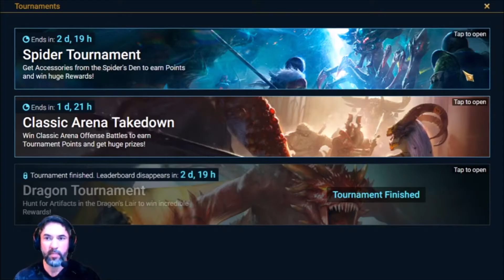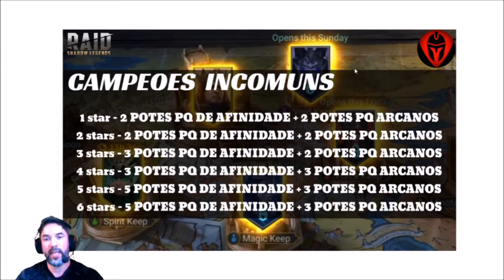Raid Shadow Legends - PT/BR QUAL QTDE DE POTES BUSCAR? NOTICIAS DE RAID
Bem vindo a todos!

Nesse video, trago informações sobre as convocacoes, demais noticias e guia especifico para os potes das afinidades que buscamos nas Fortalezas. Confiram!

Aqui está o meu link de instalação do Raid: Shadow Legends Instale-o através desse link e nós dois iremos ganhar algumas recompensas!

Como sempre pessoal, muitíssimo obrigado pelo apoio, espero que gostem!

Link do programa open click Gary`s Hood Busquem meu video no canal sobre esse programa pois tenho o video!